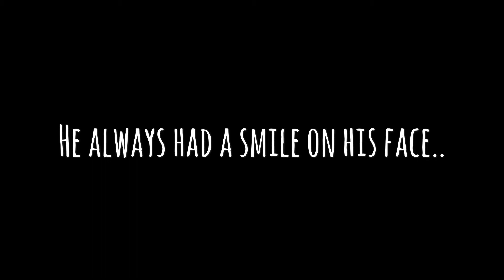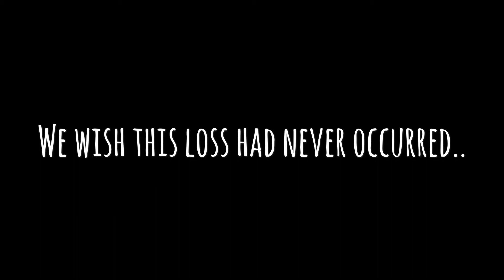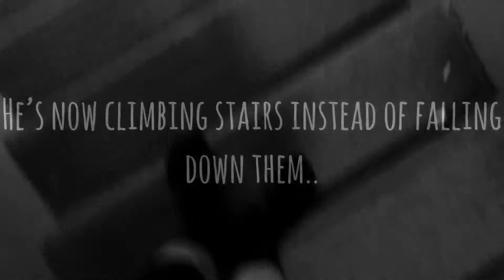R.I.P. Victor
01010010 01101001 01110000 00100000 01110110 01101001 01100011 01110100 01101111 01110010